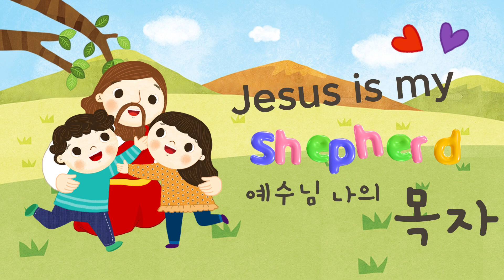Jesus Is My Shepherd 예수님 나의 목자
뉴비전 교회 영아부 찬양
NVC Little Lamb
작사/작곡: 김수민